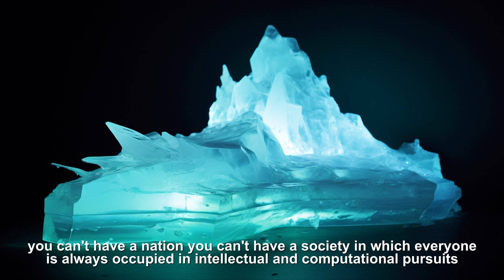Navigating the Depths of Selfhood | Alan Watts